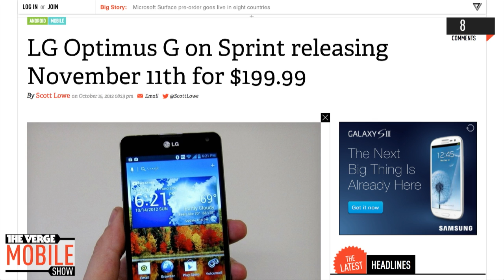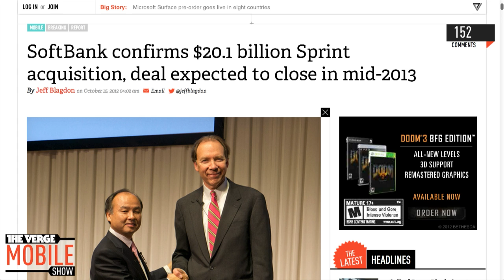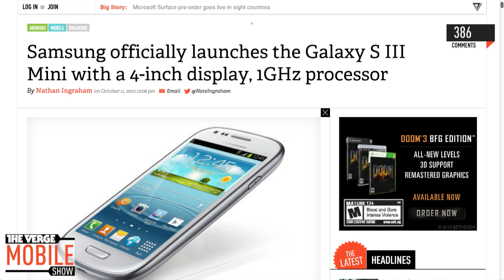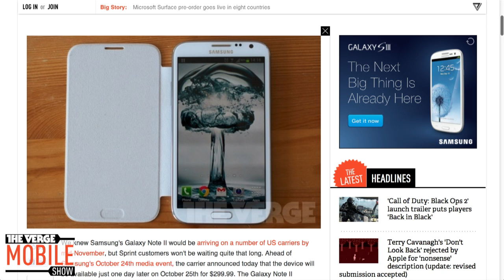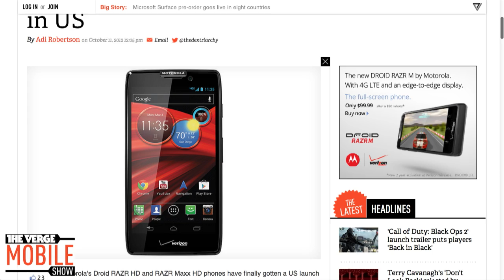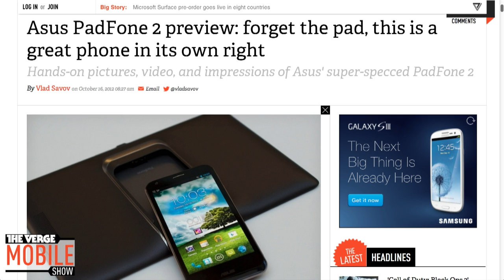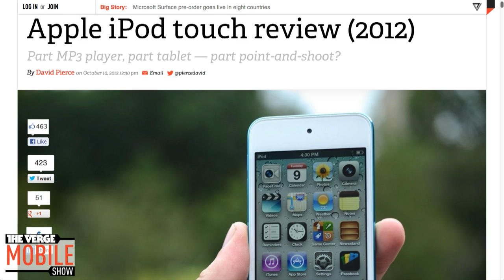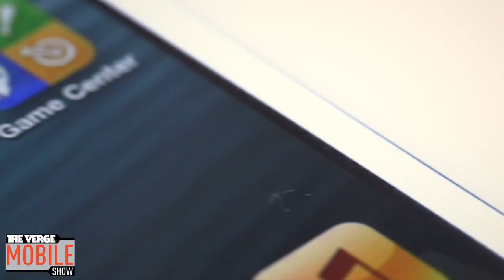The Verge Mobile Show 021 - October 16th, 2012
Drink up. This one's on us. Don't worry, we have to work tomorrow too. Relax. Let your guard down. Forget your inhibitions. It's time to say what you really want to say... about mobile. Are you really happy with your current phone? Or are you thinking about playing the field?

On this week's Verge Mobile Show Dieter, Dan, and an uncharacteristically high definition Chris share the reasons why if you're buying a new phone that's not the iPhone, you should really wait a couple weeks.

For audio only version, comments and links to subscriptions visit the show post on The Verge

00:02:10 - LG's supposed Nexus 4 given full review treatment ahead of official announcement
00:10:50 - LG Optimus G review (AT&T and Sprint)
00:18:05 - LG Optimus G on Sprint releasing November 11th for $199.99
00:18:05 - LG Optimus G coming to AT&T on November 2nd for $199.99, pre-orders start tomorrow
00:30:45 - SoftBank confirms $20.1 billion Sprint acquisition, deal expected to close in mid-2013
00:36:50 - Samsung officially launches the Galaxy S III Mini with a 4-inch display, 1GHz processor
00:40:35 - Samsung Galaxy Note II coming to Sprint October 25th for $299.99
00:43:20 - Motorola Droid RAZR HD and RAZR Maxx HD launching October 18th in US
00:51:00 - Asus PadFone 2 preview: forget the pad, this is a great phone in its own right
01:01:15 - ISIS mobile payments trial now rumored to launch on October 22nd
01:01:40 - Apple iPod touch review (2012) More from The Verge: